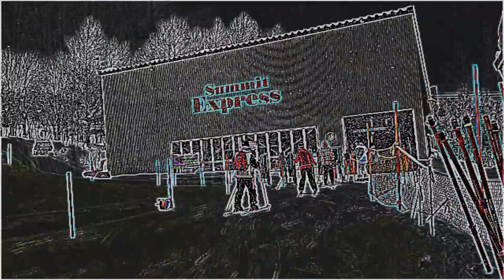CHIBARU SESSION2-pawder&park fun ridind 2days session-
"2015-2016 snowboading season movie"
今季は雪不足ながらも、ハイシーズンの今年の１月に撮影した２日間の模様です。
スノーボードは皆で楽しく滑ることが一番です。